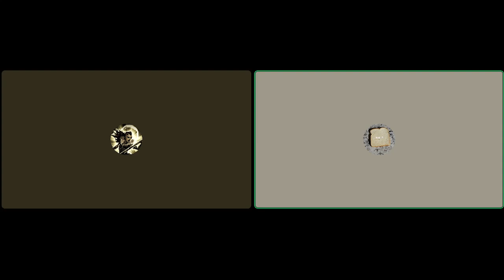DozCast Episode 23 Pizza Reddit Stories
Another Reddit DozCast in the books. And of course comment what you would like us to talk about on future episodes.

Intro (00:00)
Eating The Toppings (01:10)
Ordering While Browned Out (04:10)
Taking The Leftovers Home (08:28)
Ordering Pizza At A Vegetarian Wedding (19:45)
Refusing To Give My Sister A Slice (34:39)
Outro (43:21)